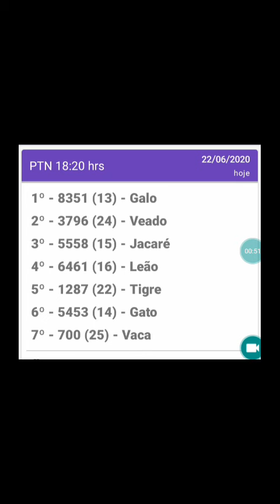Resultado do jogo do bicho PTN rio 18.20hrs d22.06.20